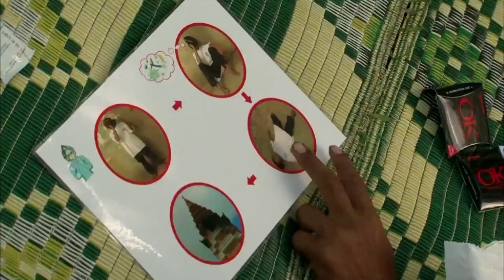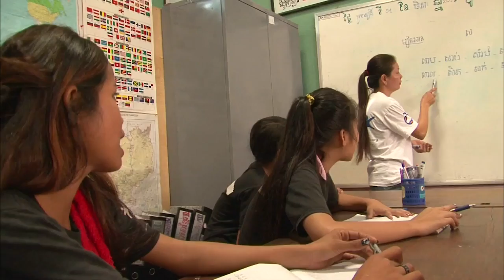For Cambodian Kids, Friends International Redefines Normal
From Cambodia, special correspondent Fred de Sam Lazaro reports on one group, Friends International, and its efforts to help homeless children and their families have a brighter future through education, shelter and health services.